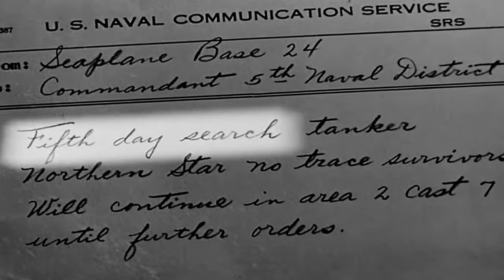Merchant Marines, Action in the North Atlantic.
From the film, Action in the North Atlantic 1943. A dangerous voyage threw, German U- Bout infested waters of world war two. The Merchant Marines delivering much needed supplies across the North Atlantic. A U-boat attack leaving the ship a blazing inferno, forcing the men to abandon ship, stranded at sea. (Humphrey Bogart) and (Raymond Massey).